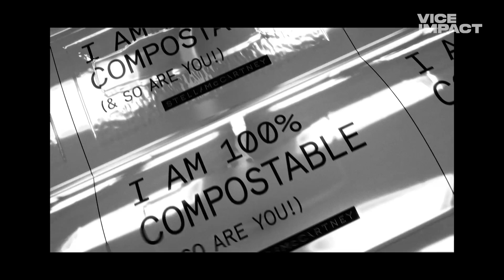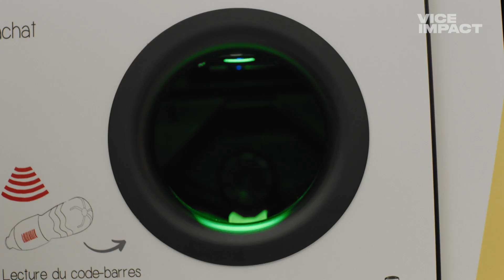Is circularity the solution to ocean plastic?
evian have pledged to become completely circular by 2025. To highlight the importance of this, VICE Impact are following their journey as they overcome the hurdles to make this a reality.

Plastic: over the last century, few materials have made as much of an impact on our planet. A result of petrochemical fusion of monomers into polymers, the material has penetrated every corner of the earth, and every year, 350 million tonnes of it is created. From the toothbrushes we use, to clothes that we wear, to the packaging of the food that we eat, most of us encounter plastic all day, every day, and almost everywhere we turn.

However, the ubiquity and versatility of plastic has raised new, unforeseen challenges. Most plastics require intense pressure or heat to break them down, which is part of the reason why, of the millions of tonnes created, only a tiny percentage is recycled. The result? 13 million tonnes of plastic litter and waste finds its way into our ocean each year, with considerable impact on marine biology.